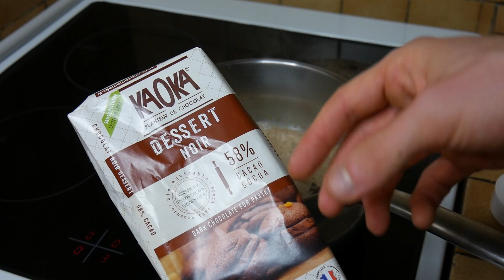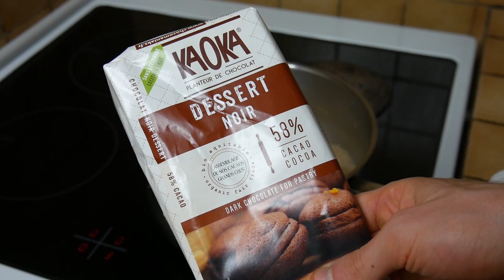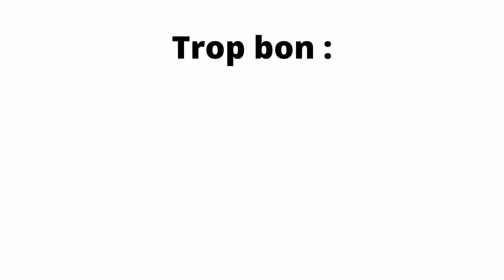Moelleux tout doux Chocolat & Café (SSA)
Recette de moelleux au chocolat et café sans sucre ajouté.
Bonus dans la description 🎁⬇️

Sur cette chaîne, je partage des recettes Saines & Délicieuses. Parce que santé ne doit pas rimer avec frustration.

Aujourd’hui, on se retrouve pour un fondant chocolat et café healthy, sans sucre ajouté. Il est très simple et super bon 😋

SOMMAIRE 📑
0:00 Présentation
0:28 Recette Moelleux Choco-Café
4:29 Dégustation & Conclusion

RESSOURCES MENTIONNÉES & PRODUITS RECOMMANDÉS 💯
(💡 Codes promo dispo plus bas dans la description !)

CODES PROMO 🔥
✅PROZIS : 10% sur toutes vos commandes ➡️ SAINDELICIEUX
✅KAZIDOMI : 20€ sur l'adhésion annuelle ➡️ SAINETDELICIEUX20

Prozis est un e-shop de produits pour sportifs et de produits healthy. Mes protéines en poudre et ma poudre d’amandes viennent aussi de chez eux

Kazidomi est un e-shop de produits BIOS et sains à prix mini (en réduction toute l'année) 👌 Plus d’infos

RECETTE 📝

200ml lait (soja pour moi)
2 càc de café instantané
150 g de chocolat
3 œufs
100 g de yaourt nature (soja pour moi)
100 g de poudre d’amande
50 g de farine (blé semi-complète pour moi)
2 pincées de sel

🔥 18 minutes - 180°C (four préchauffé)

VIDÉO & MUSIQUE 🎞️🎵
_Au moment de cette vidéo_

Je filme avec un “Panasonic Lumix DMC-G7” et un Objectif “14-140 mm ASPH”

Le son caméra est pris avec un micro “Rode VideoMicro Microphone Caméra Compact” et la voix-off est enregistrée avec le “Blue Microphone Yeti Microphone”.
Micro Caméra
Micro Voix-off

Pour l’éclairage artificiel, j’utilise une “Neewer Ring Light” et un Réflecteur 5 en 1, de chez Neewer également.

Bonne journée 🙃🍏

Ps. Les codes promos vous offrent une réduction. En échange, je touche une commission à chaque utilisation. C'est gagnant-gagnant ! ❤️